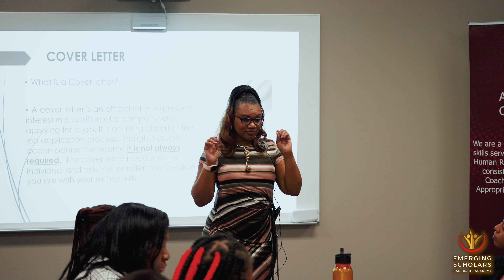Emerging Scholars Leadership Academy Recap | Tim Campbell